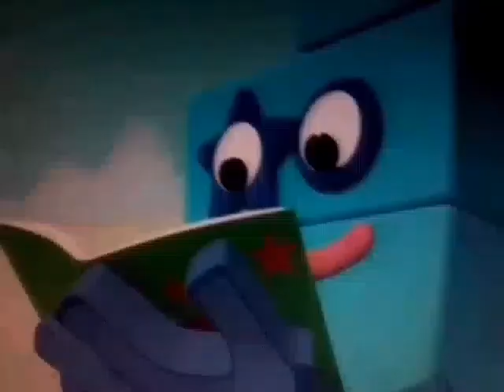Trimmed Numberblocks - Finding Five